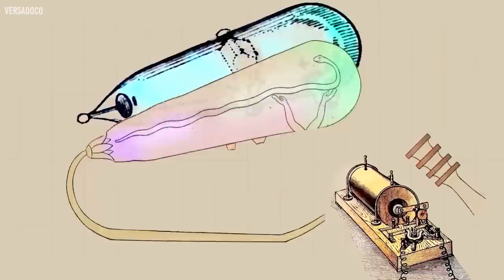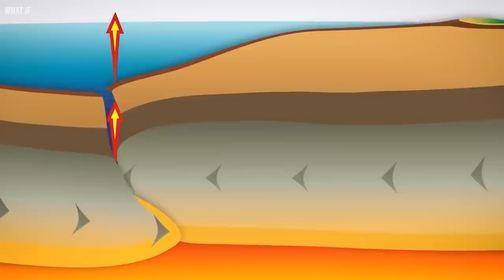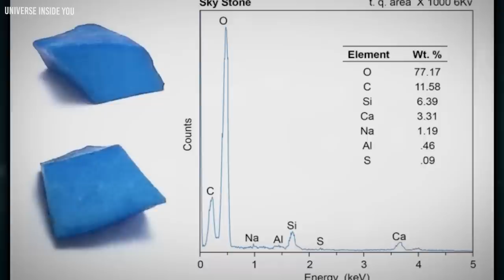What They Have Just Discovered In Africa SCARES Scientists!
Deep within the heart of Africa, a team of intrepid scientists recently embarked on a journey that would forever alter the course of human understanding of the continent. What they have just discovered will send shockwaves through the scientific community. Unraveling ancient mysteries, the quest for knowledge has brought them face-to-face with the unknown. Could it be an ancient relic, a long-lost civilization, Or perhaps something even more unimaginable?